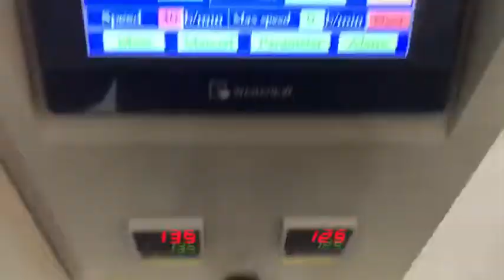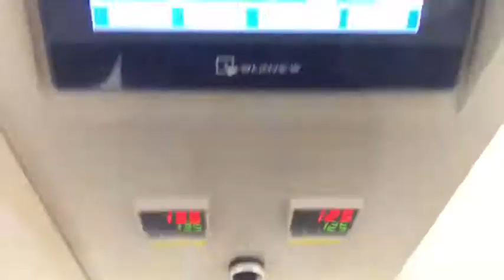legumes packing machine, legume bag filling packaging machine